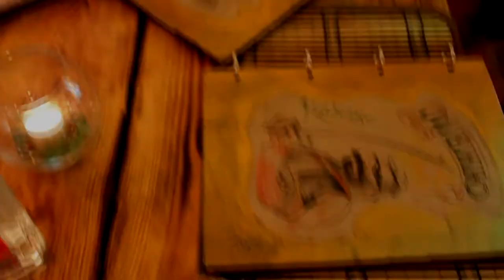G-pictures. Реклама ресторана "Кактус"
Ресторан "Кактус".
Снято, озвучено и смонтировано компанией Generation Pictures